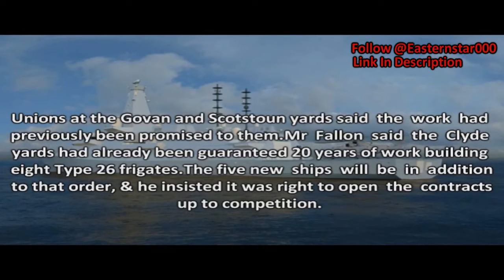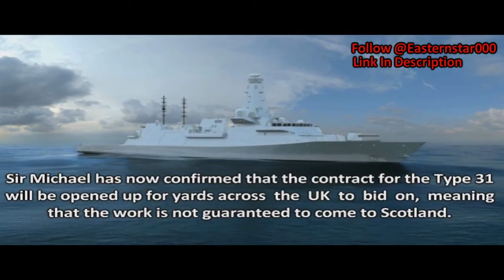MoD accused of 'betrayal' over Type 31 frigates